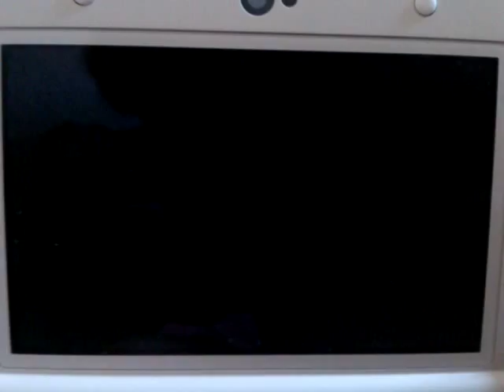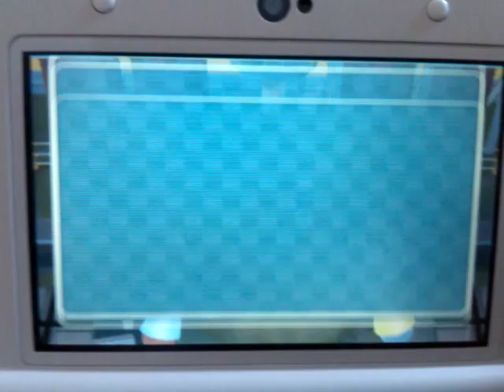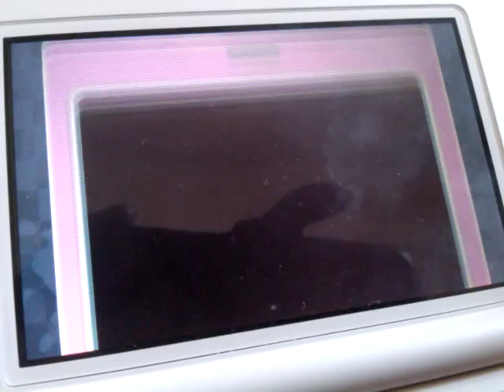The StreetPass Mii Plaza of Lahire 3